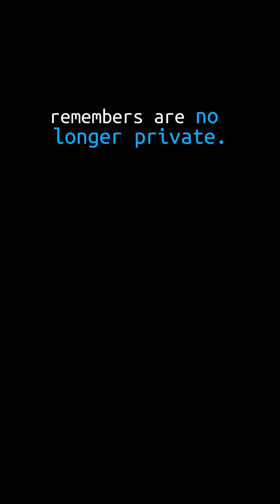Your Saved Info Is Powering Silent Takeovers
Security teams warn that info-stealer malware now targets browser autofill data instead of passwords. Names, addresses, emails, phone numbers, and saved cards are copied quietly and reused because they pass identity checks without raising alarms. This allows attackers to recover accounts, bypass fraud systems, and open new access that looks legitimate. Assume the personal data your browser remembers is no longer private.
SEO keywords used naturally: browser autofill theft, info stealer malware, identity theft attack, stolen personal data, cybersecurity alert